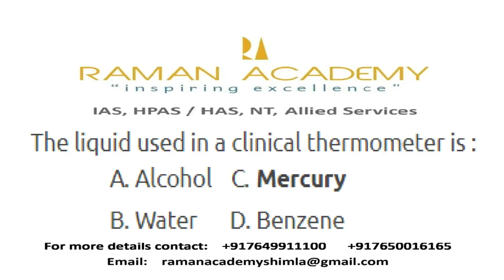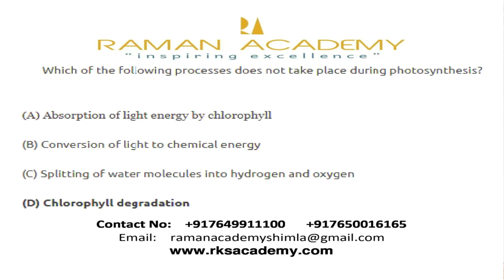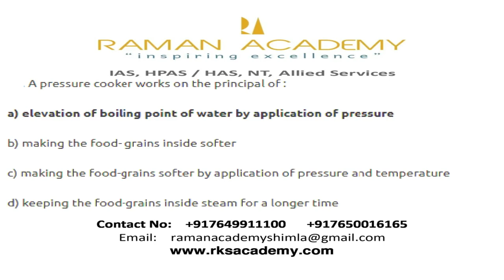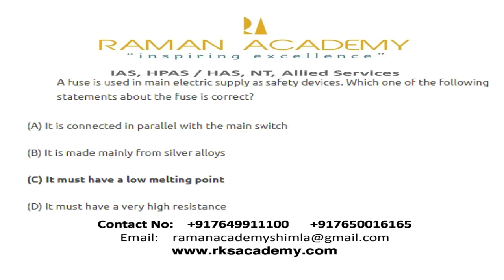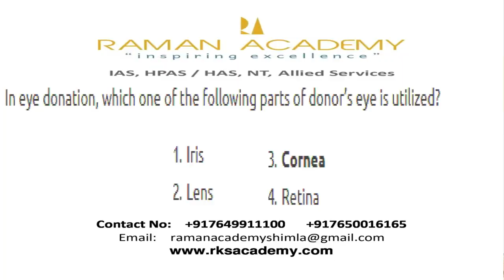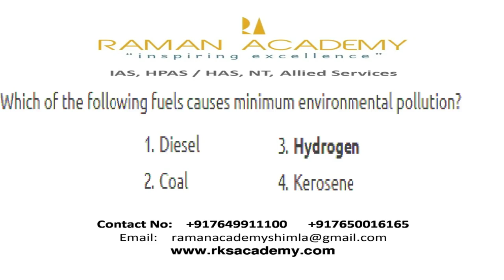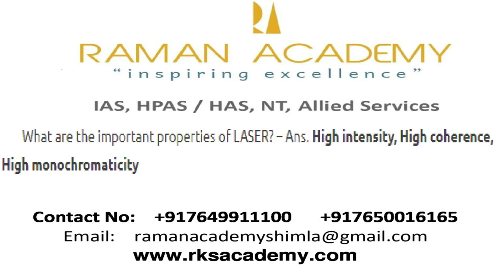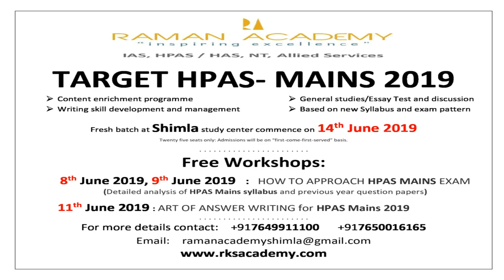SCIENCE & TECHNOLOGY HPAS / HAS previous year questions 2018-10 ||EXPLAINED||. TARGET HPAS 2019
TARGET HPAS- MAINS 2019
Free Workshops:
• 8th June 2019, 9th June 2019:HOW TO APPROACH HPAS MAINS EXAM (Detailed analysis of HPAS Mains syllabus and previous year question papers)
• 11th June 2019 : ART OF ANSWER WRITING for HPAS Mains 2019
• Fresh batch at Shimla study center commence on 14th June 2019

COURSES at Shimla centre:
• Interview Skills & Personality Development classes.
• Weekly current affairs & newspaper analysis.
• TARGET IAS: 2019: Foundation Course G.S  Prelims cum Mains.
• TARGET HPAS: 2019 Foundation Course G.S Prelims cum Mains.
• Comprehensive Himachal Pradesh General Studies course.
• HPAS Test Series (Preliminary/Mains)
• Essay Enrichment Program

We specialise in General Studies coaching at all three levels - Preliminary Test, Mains Examination and Personality Test for IAS,HAS,Naib Tehsildar, CDPO(Child Development Project Officer),Allied Subordinate Services. We believe in smart work. It's not about outwitting the examiners. Rather we promote crystal clear understanding of essential topics.